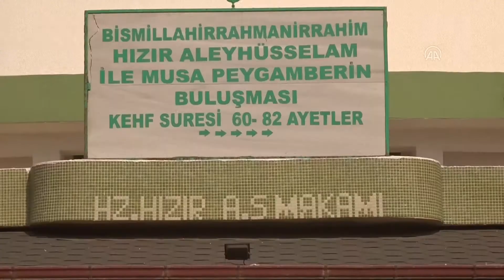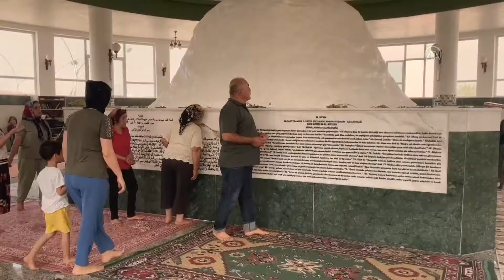Hatay'da Gadir-i Hum Bayramı etkinliklerle kutlanıyor